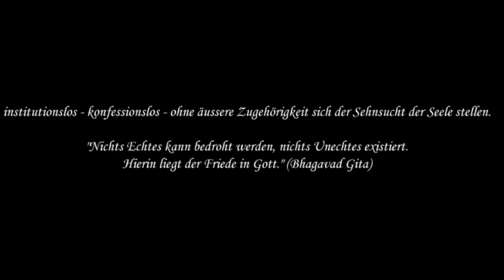R. 36 Sri Krischna ist nicht vor 5000 Jahren erschienen